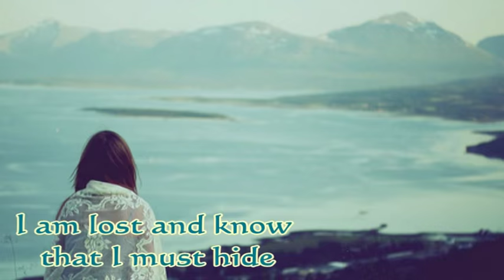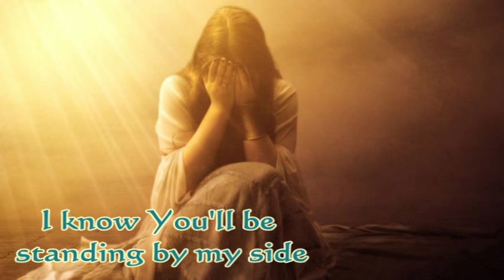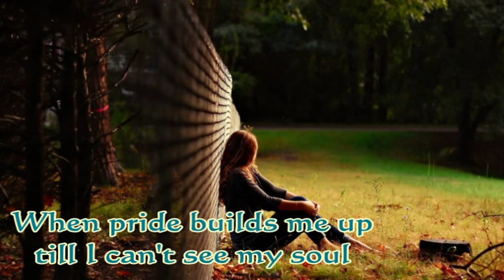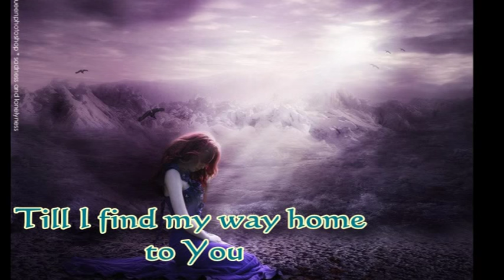Journey by Angela Zhang (with lyrics)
This beautiful song is a soundtrack of Taiwanese Drama, At The Dolphin Bay.
I love this song since the very first time I heard it. And I just realized this song talks about a man who finds the GOD.